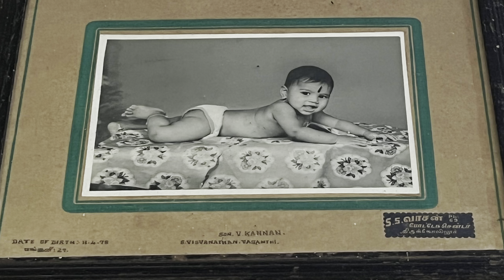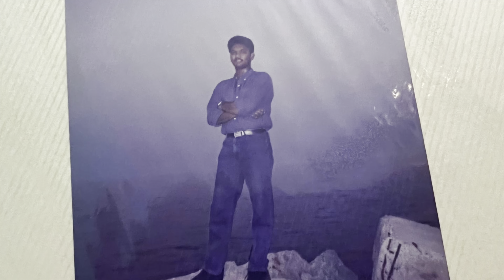Happy birthday dear